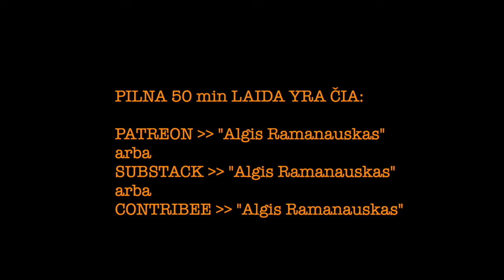Dr. Valdas Rakutis 20241008 SEDOS KAUTYNĖS vieša versija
Sedos Kautynės (mūšis) – 1944 m. spalio 6-7 d. prie Sedos miestelio (dab. Mažeikių rajonas) vykęs iš buvusios tarpukario Lietuvos kariuomenės karininkų ir jų vadovaujamų savanorių sudarytos Tėvynės Apsaugos Rinktinės (TAR) mūšis su Raudonąja Armija. Tai paskutinis lietuvių nesėkmingai pasibaigęs mėginimas pasipriešinti plūstantiems agresoriams iš Rytų.